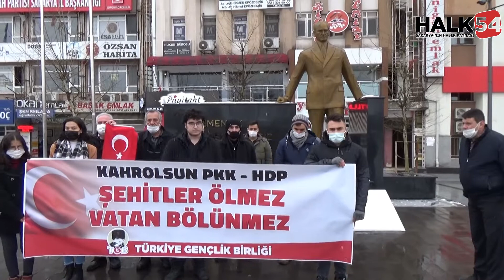TGB üyeleri Demokrasi Meydanı'ndan seslendi: HDP kapatılsın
Terör örgütü PKK tarafından şehit edilen 13 vatandaşımız anmak için Demokrasi Meydanı'ndaki Atatürk heykeli önünde basın açıklaması yapan Türkiye Gençlik Birliği üyeleri, HDP'nin kapatılmasını istedi.